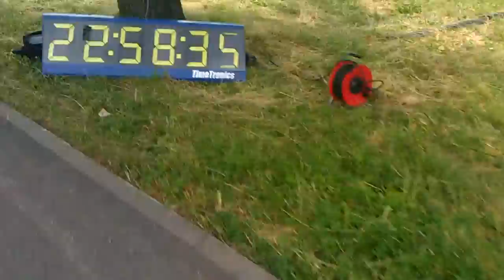Inline 24h kolem Olešné po 23h a průjezd přes počítadlo